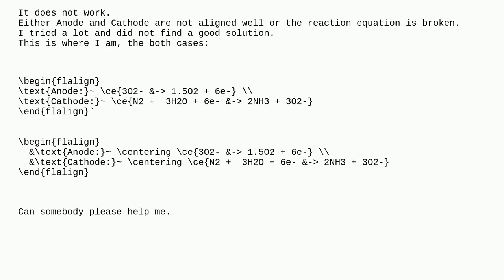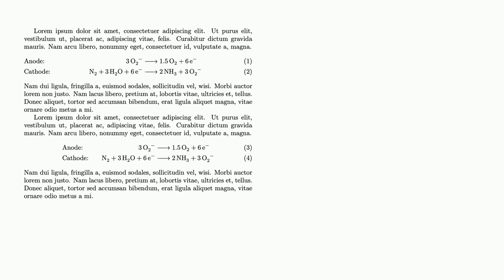Tex: Alignment and chemical formula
Alignment and chemical formula

A special thanks goes out to the community

  spacing horizontal-alignment chemistry